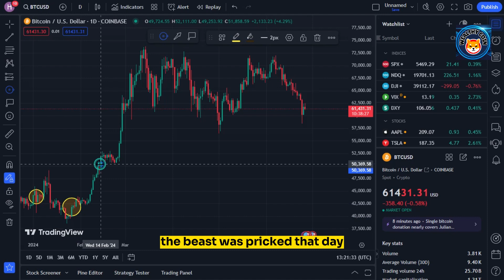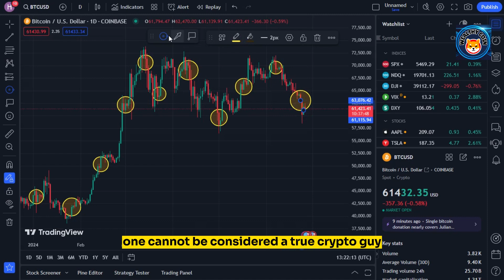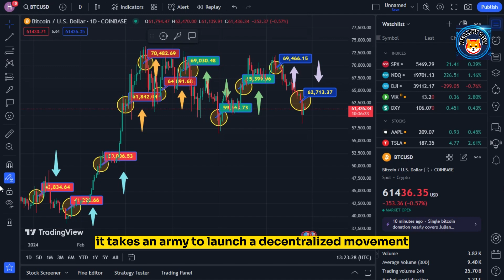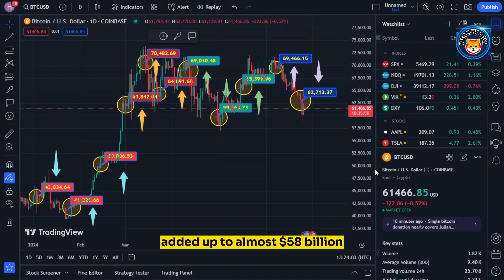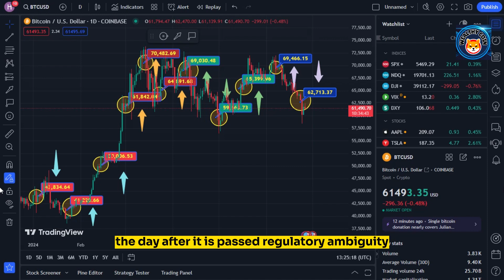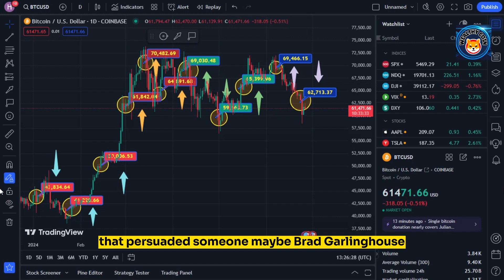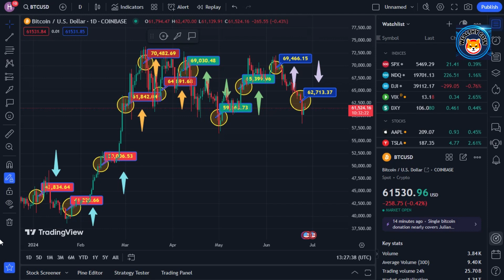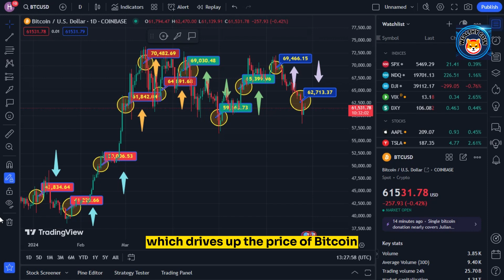"Alert: Major Bitcoin Downturn Imminent - Mike Novogratz"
Dropshopping Shopify,
Dropshopping,